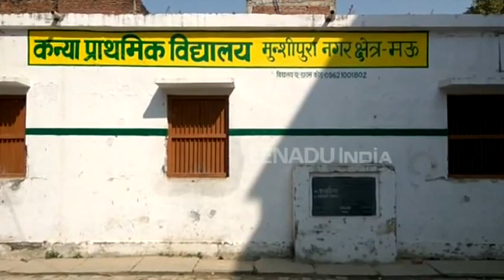मऊ : सरकारी स्कूलों में क्लास में मोबाइल नहीं इस्तेमाल कर सकते शिक्षक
मऊ : जिले के प्राइमरी स्कूलों में शिक्षा की गुणवत्ता को सुधारने के लिए मोबाइल फोन पर बैन लगा दिया गया है. अब तक जो शिक्षक मोबाइल फोन के माध्यम से फालतू बातचीत, सोशल साइलों पर चैंटिग आदि के माध्मय से टाइम पास किया करते थे, अब ये सब कर पाना उनके लिए मुश्किल भरा होगा.